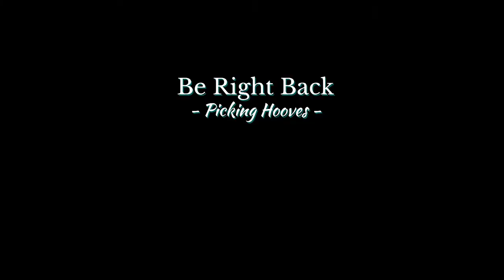Queen's Cavalry Stream [Ep 6] || More dungeoning! We need Amethysts!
Red and I are going dungeoning this time! We need Amethysts for the team!